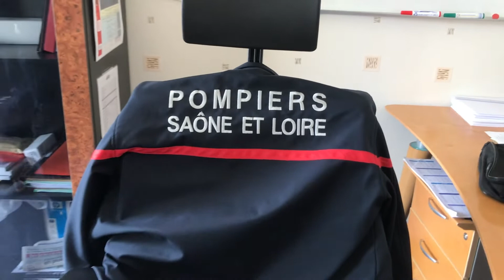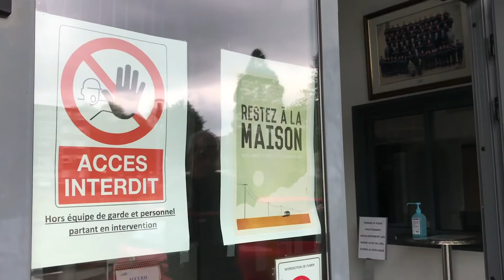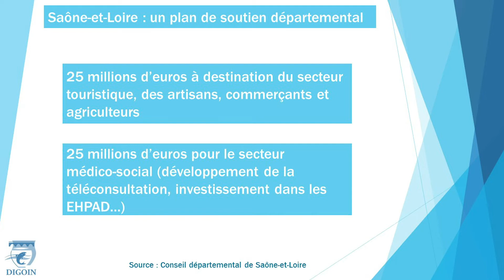Communiqué de la ville de Digoin - Coronavirus n°23 / 200420